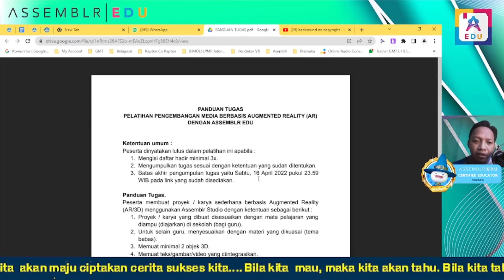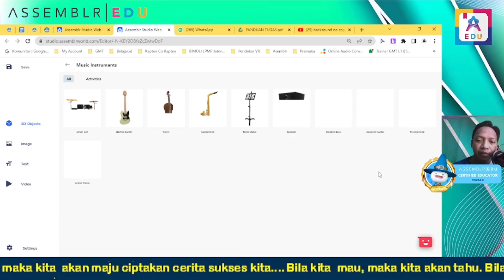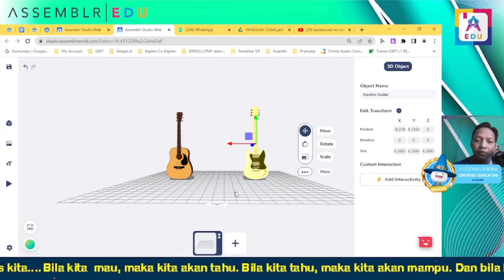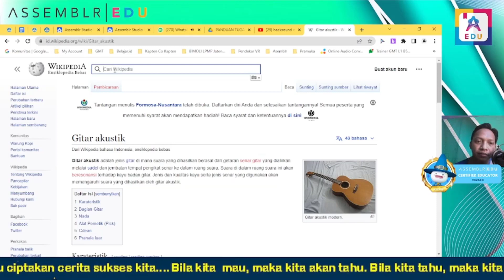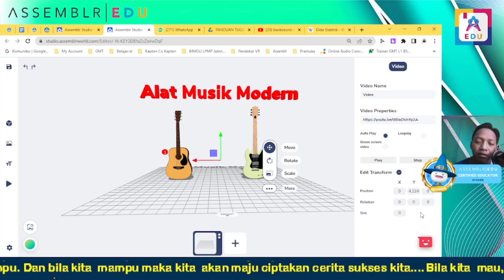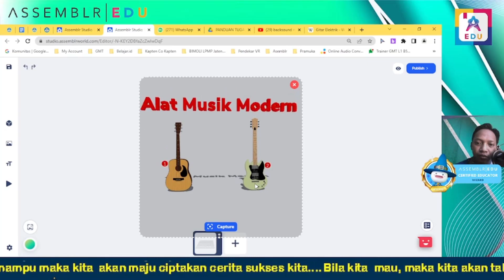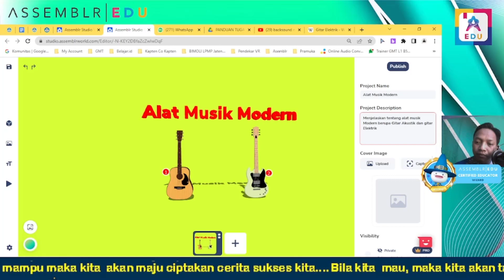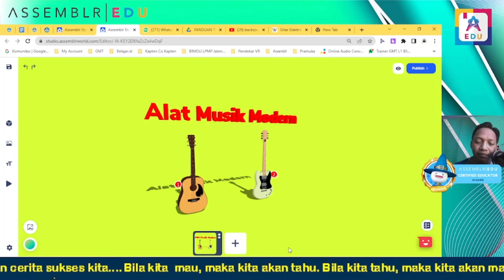Tutorial Tugas Pelatihan Pengembangan Media Berbasis Augmented Reality Dengan Assemblr EDU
Panduan Tugas.
Peserta membuat proyek / karya sederhana berbasis Augmented Reality (AR/3D) menggunakan Assemblr Studio dengan ketentuan sebagai berikut :
1. Proyek / karya yang dibuat disesuaikan dengan mata pelajaran yang diampu (diajarkan) di sekolah (bagi guru).
2. Untuk selain guru, menyesuaikan dengan materi yang dikuasai (tema bebas).
3. Memuat minimal 2 objek 3D.
4. Memuat teks/gambar/video yang diintegrasikan.
5. Terdapat minimal 1 interactivity.
6. Boleh dibuat dengan menggunakan HP atau Laptop.
7. Mengumpulkan tugas pada link yang sudah disediakan.